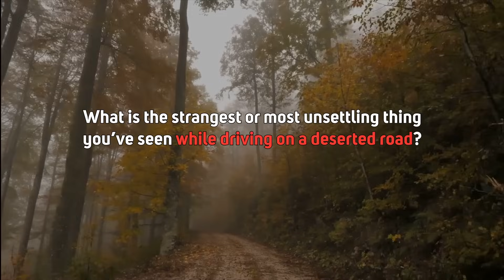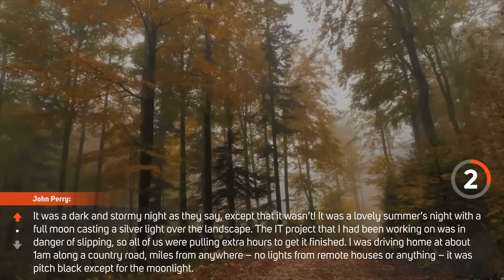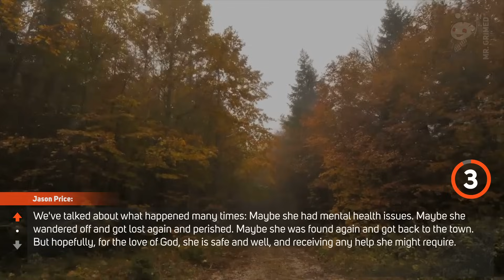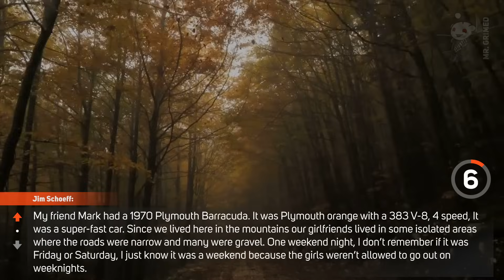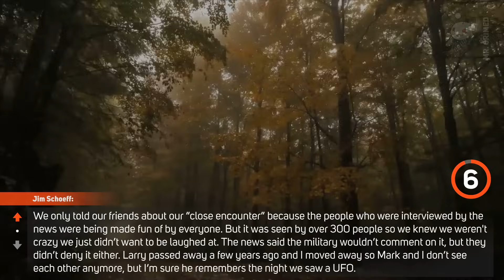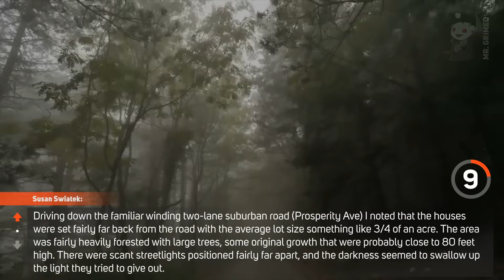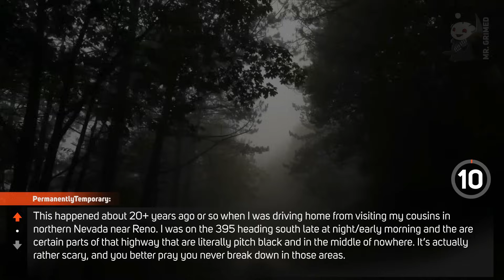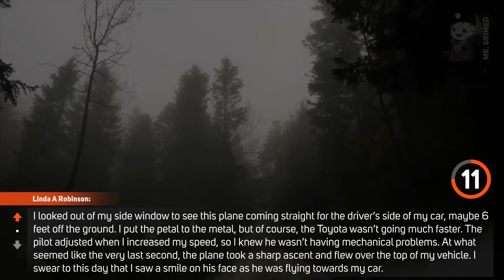People Tell The Strangest Thing They’ve Seen While Driving On A Deserted Road | Askreddit Scary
Hi guys, welcome to the channel. In this episode, we're gonna hear people share their strangest or most unsettling thing they’ve seen while driving on a deserted road.